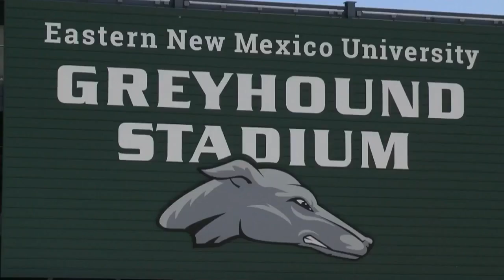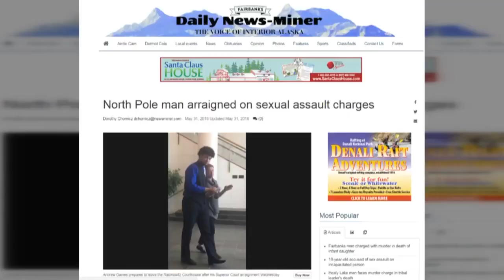ENMU football recruit accused of rape, university rescinds scholarship